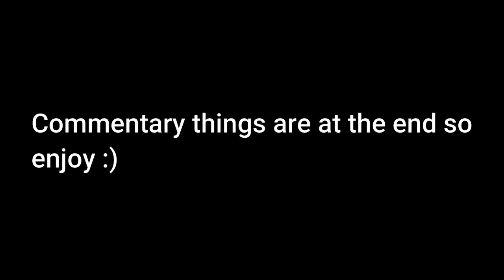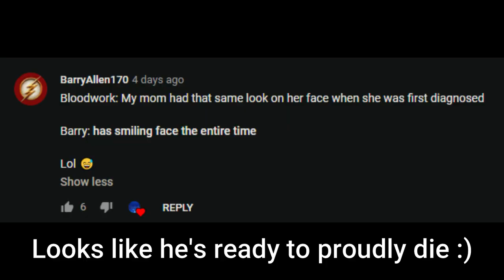ROBLOX Flash Fan Remake (The Flash vs Rival 2nd fight REMASTER)| , Season (3) Epi (2)